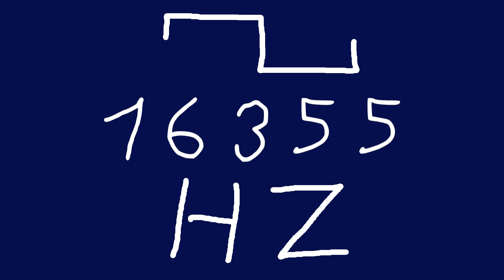16355 hz square